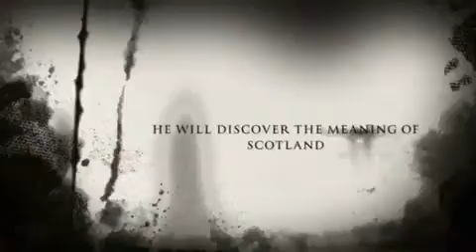Sebbe Trailer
Documentary about me!